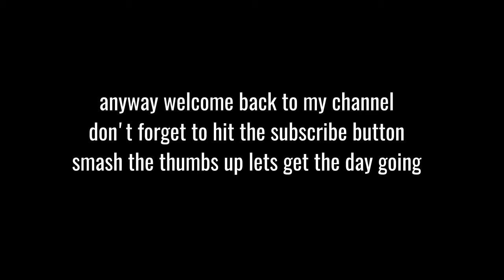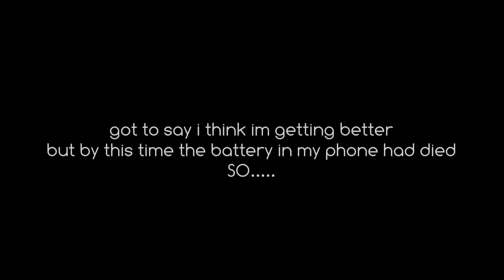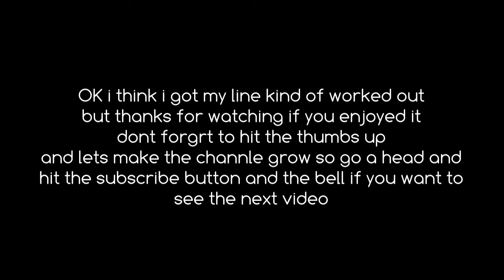Still working on camera lines with riding lines